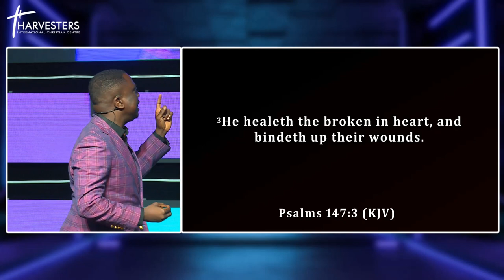How To Make Your Marriage & Relationship Better (Sermon Only) || Pst Bolaji Idowu || 16th Oct 2022